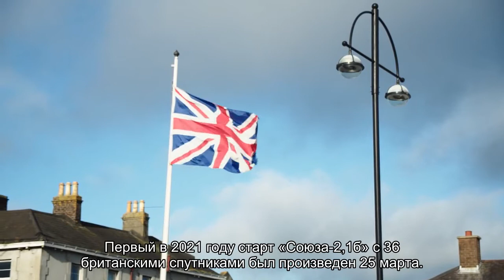Ракета «Союз» с британскими спутниками стартовала с Восточного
Ракета «Союз-2.1б» c 36 спутниками связи британской компании OneWeb стартовала с космодрома Восточный. Ракета вывела разгонный блок «Фрегат» на суборбитальную траекторию, который доставит спутники на орбиты высотой около 450 километров. Аппараты будут отделяться группами, всего состоится девять отделений.